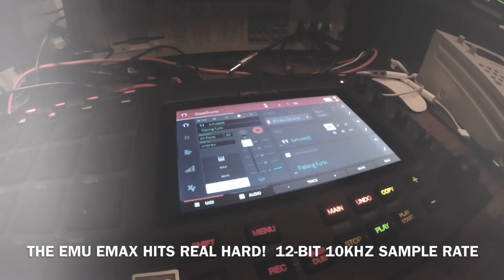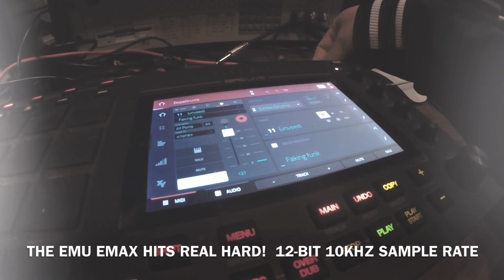Simple hybrid drum beat sampled into Emu Emax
Another test of how the Hybrid drum kit sounds sampled into the Emu Emax sampler this time.   As you know it’s a 12-bit sampler with same analog filter as the Emu SP 1200, got a ring to it when you tune it down, not to mention it adds a nice punch and low end to the input sample.   Used a 10KHZ sample rate to add some gritty sound.  I used the MPC Live I as the drum module trigger.